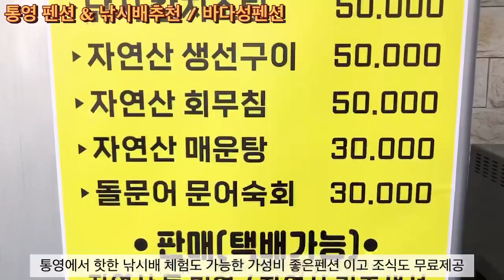통영펜션&낚시배추천 “ 바다성펜션 ”